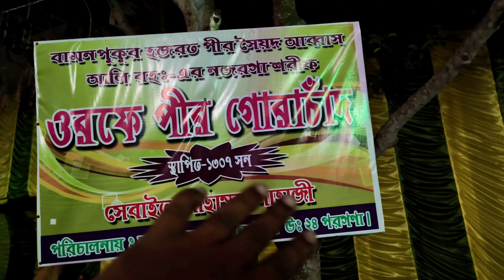বাড়ির পাশের মেলায় গিয়ে এ কী করলাম 🤪